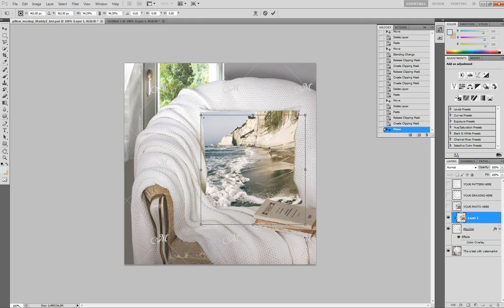Adding photo to the pillow in my Mockup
1. Copy and paste you picture. 2. Check it's a Clipping mask. 3. Transform. 4. Set Layer Blend mode as Multiply.